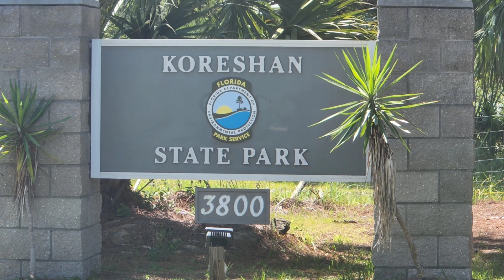Koreshan State Park Historic Site 08/20/22